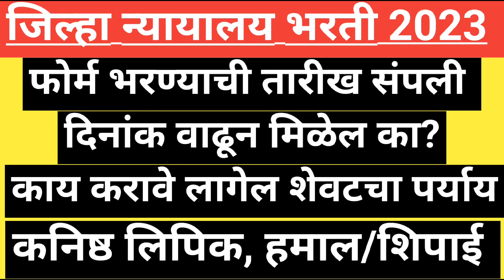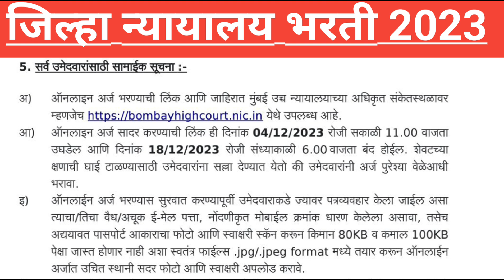District Court Recruitment form feeling date extended?!! जिल्हा न्यायालय भरती मुदत वाढणार का?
District Court Recruitment form feeling date extended!! जिल्हा न्यायालय भरती मुदत वाढ?
जिल्हा न्यायालय भरती पात्रता २०२३!!District Court Recruitment 2023

, लातूर लिपिक भरती 2023,जिल्हा व सत्र न्यायालय औरंगाबाद भरती,जिल्हा न्यायालय भरती जाहिरात कधी येईल,जिल्हा न्यायालय भरती जाहिरात कधी येणार,जिल्हा व सत्र न्यायालय चंद्रपूर भरती 2023,सर्व जिल्हा न्यायालयातील मेगा भरती,न्यायालय भरती,जिल्हा न्यायालय जाहिरात 2023#जिल्हा न्यायालय जाहिरात कधी येणार,न्यायालय सफाई
 भरती 2023,जिल्हा न्यायालयान भरती 2018,जिल्हा न्यायालय  अपडेट,जिल्हा व सत्र न्यायालय चंद्रपूर भरती 2023,जिल्हा न्यायालय भरती शैक्षणीक अहर्ता व पात्रता,जिल्हा न्यायालयान  यवतमाळ शॉर्टलिस्ट,lipik hamal stenographer advertisement||जिल्हा न्यायालय

जिल्हा न्यायालय भरती ! शॉर्टलिस्ट पध्दत ! लिपिक-शिपाई-लघुलेखक ! District Court Recruitment

जिल्हान्यायालयभरती 2023?
Maharashtra District Court Recruitment 2018,Lipik Hamal Stenographer advertisement || जिल्हा न्यायालय
Maharashtra District Court Recruitment 218 || Lipik Hamal Stenographer Bharti

|| Maharashtra Recruitment जिल्हा न्यायालय मेगा भरती 2018 हजारो पदे जाहिरात प्रसिद्ध !!!
जिल्हा न्यायालय भरती 2023 | Jilha Nyayalay Bharti 2023 | Bombay High Court Recruitment 2023